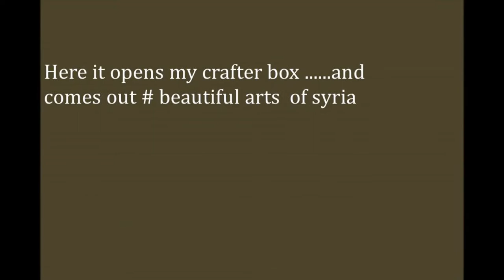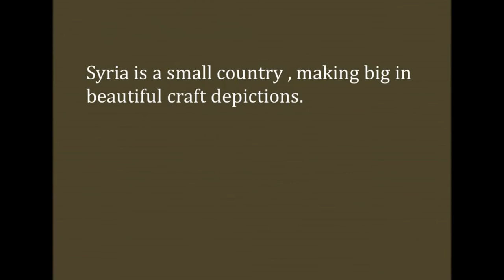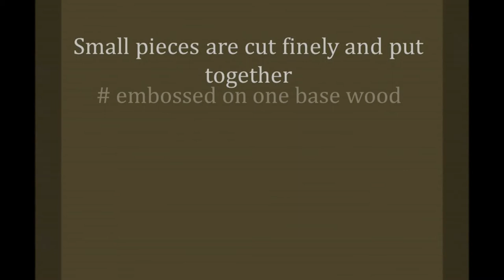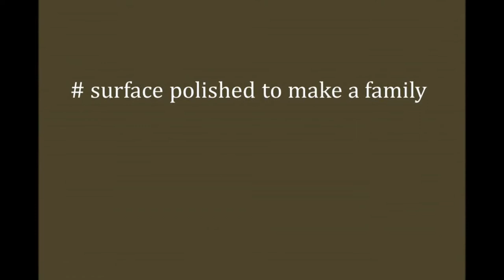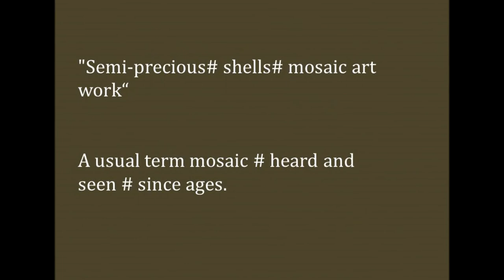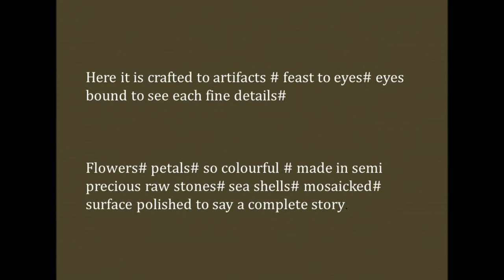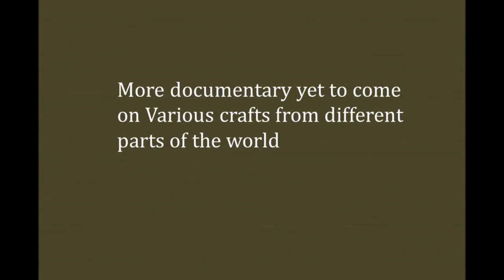Unseen distinguished wood mosaic, ivory craft, from Syria : documentary on syrian craft